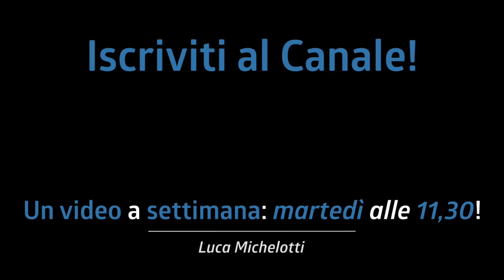RUBIAMO a MIKE PORTNOY! Il DOPPIO delle possibilità con METÀ DELLO SFORZO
Oggi vediamo alcuni spunti che mi sono venuti in mente guardando Mike Portnoy! Non parleremo del suo stile ma di come poter rendere proprie alcune idee che possono essere utilizzate in qualsiasi genere!

Un video a settimana: tutti i martedì alle 11:30

♬ My gear:
Kits: